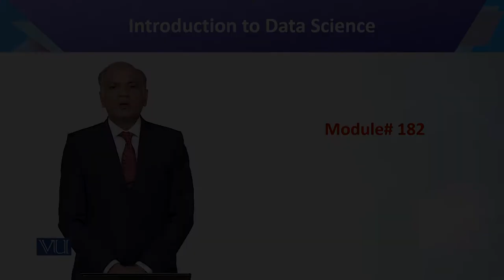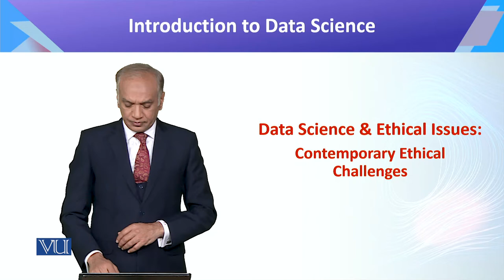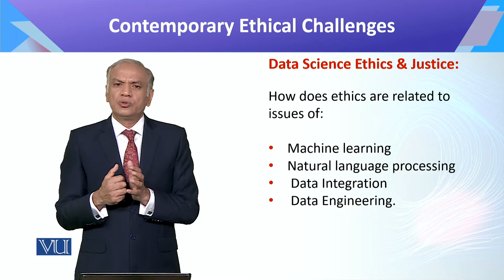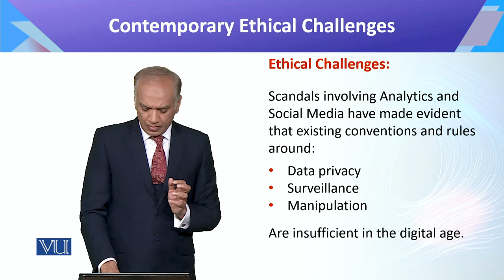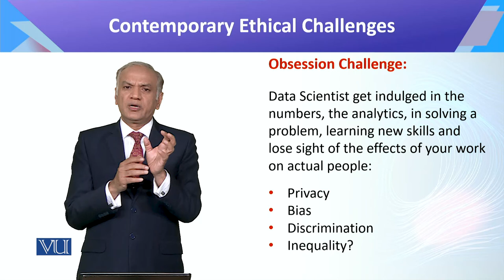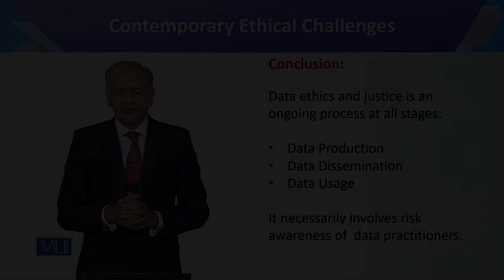CS442_Topic182 | Introduction to Data Science